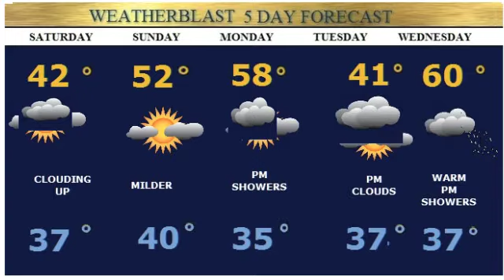ewweatherblast Forecast Updated on 1/30/16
Inc'r clouds today.